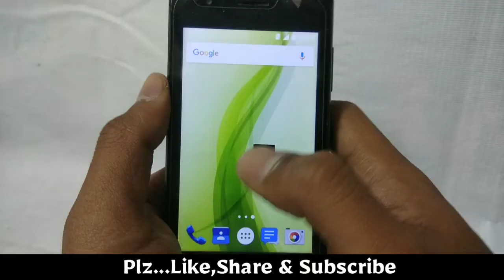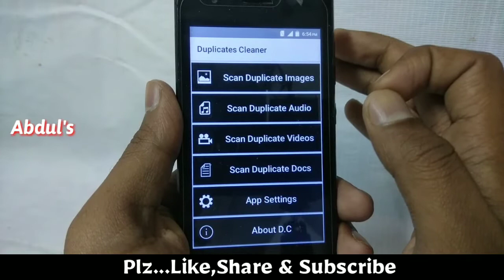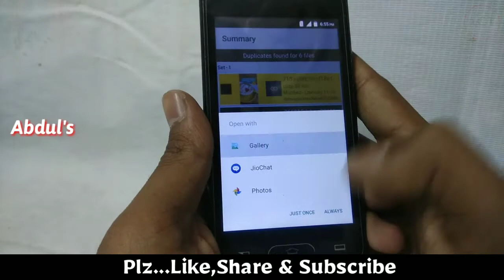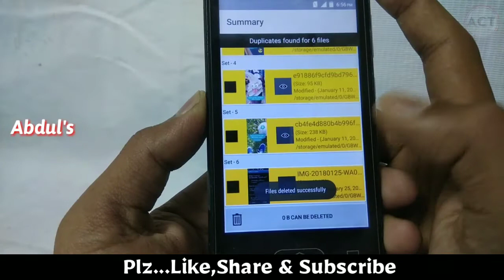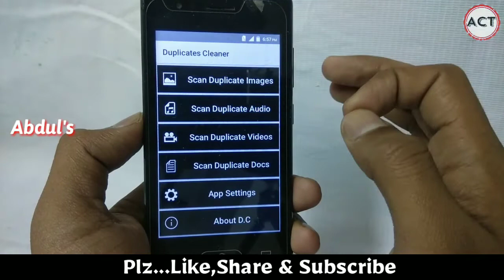How to speed Android mobile in telugu||How to Clear waste Storage in Device Telugu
మీకు ఎలాంటి టెక్నాలజీ డౌట్స్ ఉన్నా సరే నాతో డైరెక్ట్ గా చాట్ చేయడానికి నా ఫేస్ బుక్ పేజీ ని విజిట్ చేసి లైక్ చేయండి.

★Paytm లో ఫ్రీ గా డబ్బు Earn చేయండి||how to earn free paytm cash in telugu👇👇👇

★ఫ్రీ గా paytm క్యాష్ 63rs పొందడానికి ఇక్కడ క్లిక్ చేయండి||free paytm cash earn by app in telugu👇👇👇

ప్రపంచంలో ఉన్న live CCTV వీడియోస్ ను
మీ మొబైల్ లో చూడడానికి క్రింద ఉన్న లింక్ పై క్లిక్ చేయండి👇👇👇